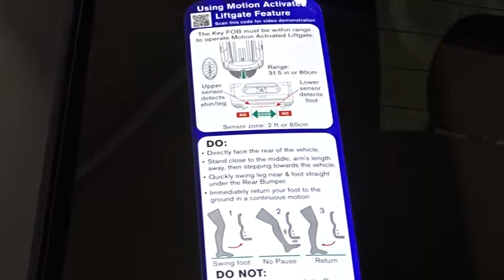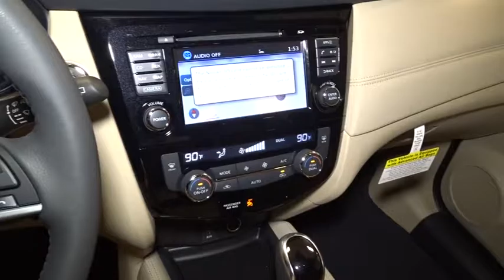2017 Nissan Rogue Hillside, Newark, Union, Elizabeth, Springfield, NJ 370373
Bluetooth Wireless Phone Connectivity,Integrated Roof Antenna,Radio: AM/FM/CD/AUX NissanConnect w/Navigation -inc: mobile apps and services, Bose audio w/9 speakers, 7 color touch-screen display, USB connection port for iPod interface and other compatible devices, Bluetooth hand-free phone system, streaming audio via Bluetooth, Sirius XM Satellite Radio, hands-free text messaging assistant, Nissan voice recognition for navigation and audio, SiriusXM Traffic, SiriusXM Travel Link (Weather, Fuel prices, Movie listings, Stock info and Sports Scores) and Siri Eyes Free,2 LCD Monitors In The Front,Radio w/Seek-Scan, MP3 Player, Clock, Speed Compensated Volume Control, Aux Audio Input Jack, Steering Wheel Controls and External Memory Control,Wireless Streaming,Steel Spare Wheel,Chrome Door Handles,Body-Colored Rear Bumper w/Black Rub Strip/Fascia Accent and Chrome Bumper Insert,Front Fog Lamps,Fully Automatic Aero-Composite Halogen Daytime Running Auto High-Beam Headlamps w/Delay-Off,Fixed Rear Window w/Fixed Interval Wiper, Heated Wiper Park and Defroster,Lip Spoiler,Compact Spare Tire Mounted Inside Under Cargo,Roof Rack Rails Only,Wheels: 18 Alloy,Clearcoat Paint,Body-Colored Power Heated Side Mirrors w/Manual Folding and Turn Signal Indicator,Black Grille w/Chrome Surround,Power Liftgate Rear Cargo Access,Galvanized Steel/Aluminum/Composite Panels,Deep Tinted Glass,Chrome Bodyside Insert, Black Bodyside Cladding and Black Wheel Well Trim,Chrome Side Windows Trim,Body-Colored Front Bumper w/Chrome Rub Strip/Fascia Accent,Tires: P225/60R18 AS,Tailgate/Rear Door Lock Included w/Power Door Locks,Variable Intermittent Wipers,LED Brakelights,Carpet Floor Trim,Tracker System,Memory Settings -inc: Driver Seat and Door Mirrors,FOB Controls -inc: Trunk/Hatch/Tailgate and Remote Engine Start,Front Center Armrest w/Storage and Rear Center Armrest,Remote Keyless Entry w/Integrated Key Transmitter, Illuminated Entry, Illuminated Ignition Switch and Panic Button,Full Cloth Headliner,Driver And Passenger Visor Vanity Mirrors w/Driver And Passenger Illumination, Driver And Passenger Auxiliary Mirror,Fade-To-Off Interior Lighting,Manual Tilt/Telescoping Steering Column,Cargo Space Lights,Quick Comfort Heated Front Bucket Seats -inc: 6-way power driver's seat w/power lumbar support and memory, 4-way adjustable front passenger seat and front seatback storage,Perimeter Alarm,40-20-40 Folding Split-Bench Front Facing Manual Reclining Fold Forward Seatback Rear Seat w/Manual Fore/Aft,Interior Trim -inc: Metal-Look Door Panel Insert, Chrome And Metal-Look Interior Accents,Trunk/Hatch Auto-Latch,Cruise Control w/Steering Wheel Controls,Remote Releases -Inc: Proximity Cargo Access and Mechanical Fuel,Heated Leather/Metal-Look Steering Wheel,Proximity Key For Doors And Push Button Start,Air Filtration,Trip Computer,Power Door Locks w/Autolock Feature,Dual Zone Front Automatic Air Conditioning,Glove Box,Manual Anti-Whiplash Adjustable Front Head Restraints and Manual Adjustable Rear Head Restraints,Gauges -inc: Speedometer, Odometer, Engine Coolant Temp, Tachometer, Trip Odometer and Trip Computer,Leather/Metal-Look Gear Shift Knob,Outside Temp Gauge,Power 1st Row Windows w/Driver 1-Touch Up/Down,Systems Monitor,Valet Function,NissanConnect Selective Service Internet Access,Power Rear Windows and Fixed 3rd Row Windows,Day-Night Auto-Dimming Rearview Mirror,Vinyl Door Trim Insert,Front Cupholder,Seats w/Leatherette Back Material,3 12V DC Power Outlets,HVAC -inc: Underseat Ducts and Console Ducts,Full Floor Console w/Covered Storage, Mini Overhead Console w/Storage and 3 12V DC Power Outlets,Driver / Passenger And Rear Door Bins,Rear Cupholder,Full Carpet Floor Covering,Engine Immobilizer,Delayed Accessory Power,Front Map Lights,Cargo Area Concealed Storage,Analog Display,HomeLink Garage Door Transmitter,Leather Appointed Seat Trim,Driver Foot Rest,Automatic Full-Time All-Wheel Drive,Permanent Locking Hubs,Front And Rear Anti-Roll Bars,Strut Front Suspension w/Coil Springs,Multi-Link Rear Suspension w/Coil Springs,Battery w/Run Down Protection,Gas-Pressurized Shock Absorbers,Automatic Ride Control Suspension,GVWR: 4,605 lbs,14.5 Gal. Fuel Tank,Single Stainless Steel Exhaust,Transmission: Xtronic CVT Automatic -inc: sport mode switch,,Electric Power-Assist Speed-Sensing Steering,4-Wheel Disc Brakes w/4-Wheel ABS, Front And Rear Vented Discs, Brake Assist, Hill Descent Control and Hill Hold Control,110 Amp Alternator,Engine: 2.5L D